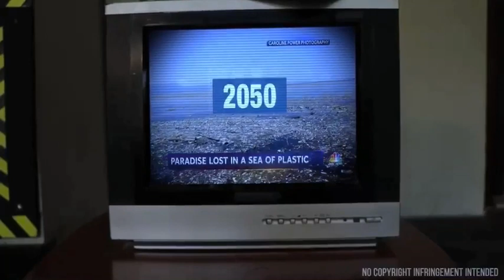Bynamic Fest 2019 Teaser #1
Welcome to Byanmic Fest 2019 Fantasi Futuristik!
BINUS SCHOOL Serpong welcomes you to yet another Music and Art Festival this September! Come along with us on a remarkable odyssey into the future!

Line @bynamicfest
Facebook "Bynamic Fest"